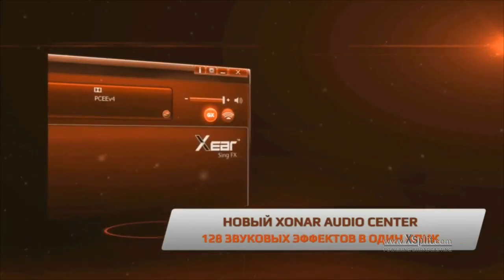Clan Mystic vs. ONBOT, StarSries S9, map inferno